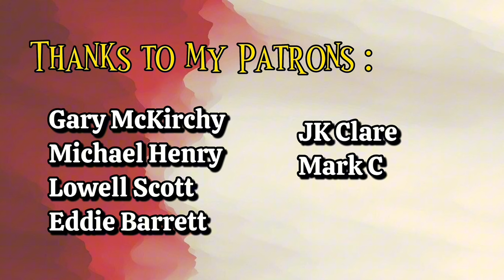LED ZEPPELIN - 'YOUR TIME IS GONNA COME' || REACTION (4K HD)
Elok Hsu is an artist and youtuber from Indonesia.
Occupation: Actress, Student.